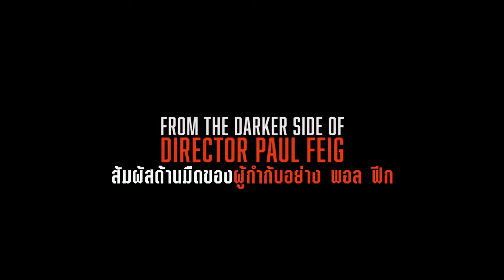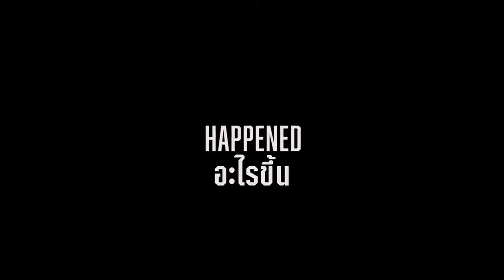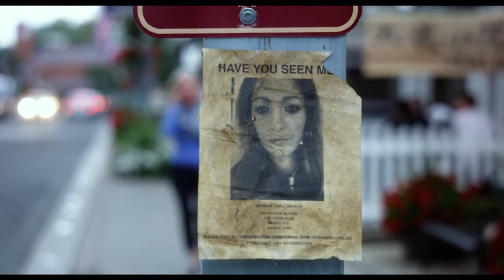A Simple Favor - Official Trailer 2 ตัวอย่าง (ซับไทย)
A Simple Favor
วันที่เข้าฉาย: 20 กันยายน 2018
หมวดหมู่: Crimeเรทผู้ชม: TBC 0 นาที

SYNOPSIS
เรื่องราวของสเตฟานี่ คุณแม่เลี้ยงเดี่ยวเชยๆ ที่อยู่ในรัฐคอนเนคติคัต และเป็นคนดังท้องถิ่นจากการเขียนบล็อกเกี่ยวกับการเป็นแม่ เธอได้มีโอกาสสนิทสนมกับเอมิลี่ พีอาร์สาวจากนิวยอร์กที่ย้ายมาอยู่ในเมือง ผู้ซึ่งมีชีวิตหรูหราฟู่ฟ่า ความสนิทสนมทำให้ทั้งคู่เล่าความลับของกันและกันให้กันฟัง เรื่องราวเขย่าขวัญเริ่มขึ้นเมื่อเอมิลี่มีธุระด่วนที่นิวยอร์กและขอให้สเตฟานี่ช่วยเหลือเรื่องง่ายๆ นั่นก็คือไปรับลูกชายที่โรงเรียนให้ แต่แล้วเอมิลี่ก็หายตัวไปเลย สเตฟานี่ขอให้ผู้ติดตามบล็อกของเธอช่วยตามหาเอมิลี่ที่นิวยอร์กให้ แต่ก็ไร้ร่องรอย จนสองวันผ่า